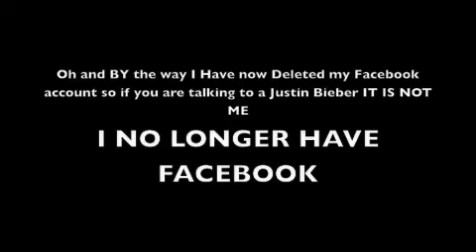Justin Bieber Dancing